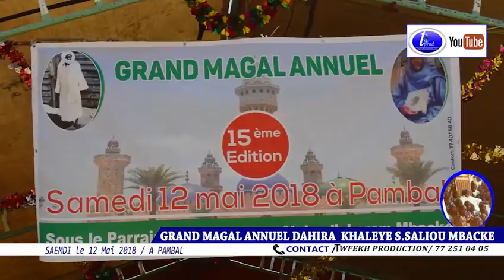GRAND MAGAL ANNUEL DAHIRA KHALEYE S SALIOU MBACKE SAEMDI le 12 Mai 2018 A PAMBAL